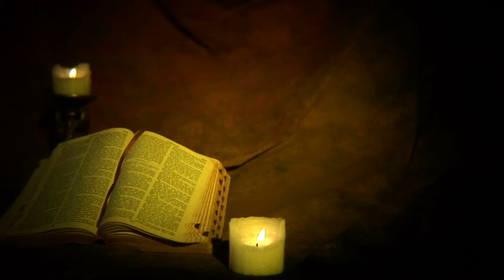dolly bible candles vjeogcri D